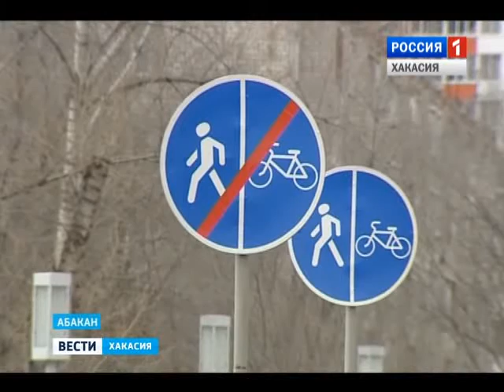Абакан избавляется от серых гаражей. Куда их везут и что будет вместо них 06.04.2016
Жертвы ради красоты. Сквер "На Крылова" в этом году в Абакане обещают достроить. А гаражный массив, который находится на его месте - исчезнет с карты города. Владельцы уже убирают контейнеры. Куда их перевозят?